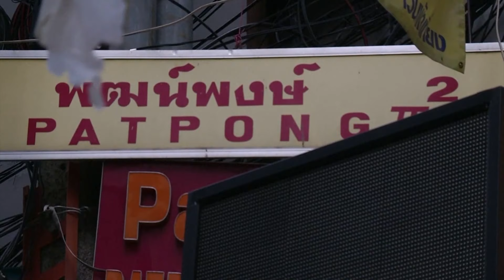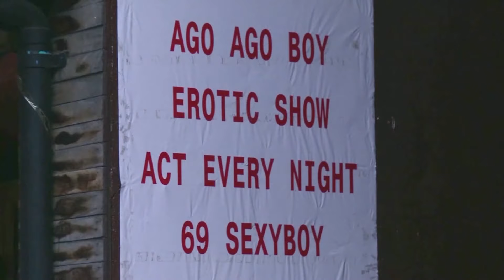В Таиланде "гасят" квартал красных фонарей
Правительство Таиланда решило больше не открывать квартал «красных фонарей».
В Таиланде поборники нравственности могут быть довольны: открытие увеселительных заведений, привлекающих большие деньги, но одновременно стяжавших сомнительную славу некоторым городам замечательной страны, откладывается на неопределённый срок из-за опасности повторной вспышки коронавируса.

"Карантин постоянно продлевают, и я вообще не вижу, когда нас откроют в обозримом будущем", - сетует стриптизёрша Май.
На самом деле, эпидемия навсегда изменила привычный образ жизни и проведения досуга всей планеты Земля. Крайняя скученность и утрата контроля за своим поведением людьми, потребляющими горячительные напитки, может превратиться в большую проблему для эпидемиологической службы любой страны. Так что, похоже, вчерашним «ночным бабочкам» в скором времени придётся осваивать оздоровительную работу на свежем воздухе – например, на рисовых плантациях.

Правительственные чиновники в Таиланде весьма скептически относятся к туманному будущему полузаконной ночной индустрии развлечений. Они уточняют, что эпидемия ввела новые правила рассадки людей даже во вновь открывшихся обычных дневных ресторанах – не ближе, чем на дистанции полутора-двух метров между столиками. Естественно, в такой ситуации говорить о любом «контактном» виде отдыха даже и не приходится.

Кроме того, многие в Таиланде уверены, что новый подход к развлечениям поможет обновить имидж таких городов как Паттайя.

коронавирус,карантин,самоизоляция,Большая Азия,COVID-19,Таиланд,развлечения,пандемия,квартал красных фонарей,квартал красных фонарей в таиланде,таиланд коронавирус,таиланд видео,квартал красных фонарей видео,квартал красных фонарей в таиланде видео,пинг-понг шоу,пинг-понг шоу в таиланде